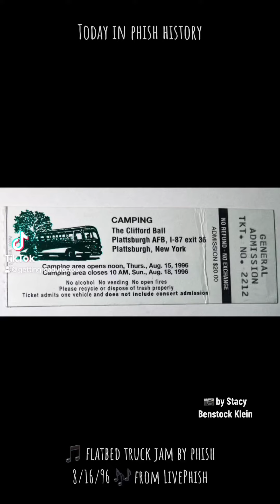flatbedjam phish cliffordball tiph phish40 godblessthetapers iwasatthatshow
This is the one I’ve been waiting to do since I started making these Tiktoks.Today in Phish history: on Friday August 16, 1996 Phish played the first of two shows at Plattsburgh Air Force Base in Plattsburgh New York known as The Clifford Ball. And yes, I was at that show. My ticket cost $20!That was for two days of Phish concerts and three/four days of camping. I was with Kaley and Jody. We came from the previous show in Hershey and very well could’ve stopped at my apartment in Philly but I don’t remember. We rolled into what I thought was the campground late at night Thursday night and parked, pitched my tent and pretty much went to sleep. It was really dark, very late and I was tired. I didn’t realize that we were at a festival until I woke up in the middle of the night to a drum circle in the campground. I thought it was another two shows at one venue with camping on site like Deer Creek. I was not on the Internet at this time maybe that’s why I didn’t know, and I didn’t really talk to very many people at shows at this point, it’s just not where I was at. I basically went for the music and some balloons afterwards, not gonna lie. Yeah I was completely blown away that I woke up in the middle of a festival campground needless to say we weren’t fully prepared. We had to make that trek on foot to the nearest convenience store to buy ice, water and beer and then schlep it back through the muddy, rocky terrain and it was hot. The daytime show was new to me and oh my goodness it was amazing, I absolutely loved it! The “Divided Sky” at sunset was remarkable!Once again, (I’m referring to the TikTok I did yesterday for Lemonwheel which happened in 1998,) but I guess it started here because the biggest highlight for me was the flatbed truck jam. I was sleeping in my tent and I woke up in the middle of the night around four or five AM to this loud music and I’m like WTF, keep it the phuck down, people are trying to sleep, not everybody’s doing drugs yada yada yada. Well Kaley was like it’s Phish and I was like wait what? So he dragged me out of my tent walked up to the little street part of the parking lot and I saw Trey, Mike, Fishman and Page all on the back of a flatbed truck playing music live just being towed around. Definite highlight for me in addition to that Chalkdust opener! Plus my first “Life on Mars.” “Harry Hood” with fireworks was also a highlight. Seeing people holding up bags of drugs for sale with no “adults in charge“ was something I had never seen before. Asphalt, lots of asphalt. We did get to camp on muddy grass which still better than the asphalt. I met Ben and Jerry during the day at one of the tents because they had a Ben & Jerry’s ice cream tent. They had all these different tents set up. Somebody else with a better memory or record of the events can give you more insight. There was a post office, it was rad! I’m not fully remembering everything but I remember just looking around in awe and amazement at all of the things: the interactive art, the sculptures and the activities for us which honestly I didn’t partake in very many. I do remember this is the first time I got a hair wrap though lol. We ran into Ed who was one of the guys who introduced me to Phish in September 1992. And this is the show that I ran into Jen and Amber at the Porta potty’s after the show and then Amber and I started seeing Phish together the following summer for the next few decades. I can’t believe my ticket was only $20!🎵 Flatbed truck jam by Phish 🎶 from LivePhish 📷 by Stacy Benstock Klein Screenshots from LivePhish and Phish.net